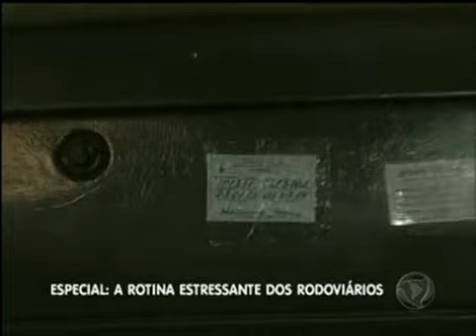Rodoviários têm rotina de trabalho estressante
É uma profissão perigo.